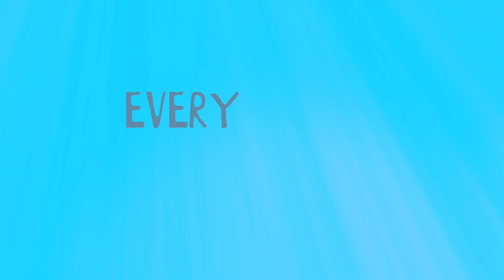LHPS Sports Day Song - Every Step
~ Lianhua Primary School